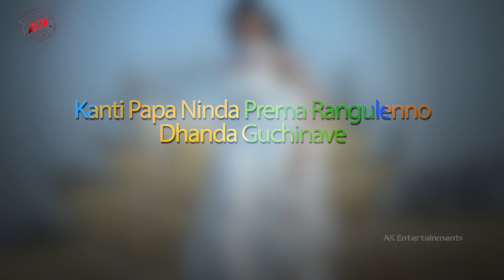Bujji Konda Song With Lyrics - RUN Movie || Sundeep Kishan, Anisha Ambrose || Ani Kanneganti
Watch the Lovely Bujji Konda Full Song with lyrics - A beautiful Melodious song.

Cast & Crew:

ATV Ramabrahmam Sunkara Presents
Director: Anil Kanneganti
Actors: .Sundeep Kishan.Anisha Ambrose, Bobby Simha, Adarsh, Bhramaji, .Kasi Viswanath, Praveen, Shakala Shankar, Bunty Satish, Ram Prasad, Koushik
Editing: M.R.Varmaa
Cinematography: B.Rajasekar
Dailouges: Prasanna
Chief co-Director: Sai Dasam
Fights: Vijay
Produced By:  Sudhakar Cherukuri, Kishore Garikipati, Ajay Sunkara
Studio: A K ENTERTAINMENTS INDIA PVT LTD